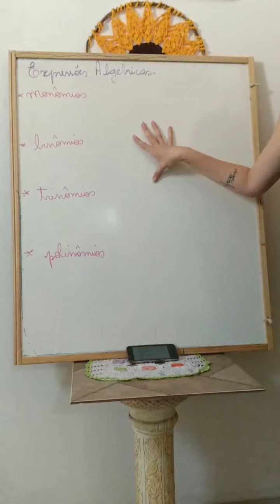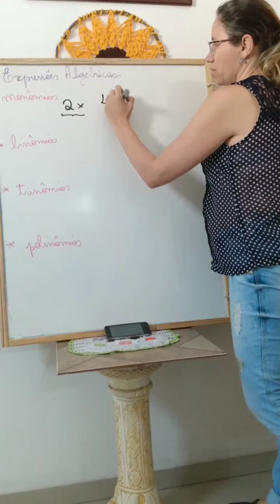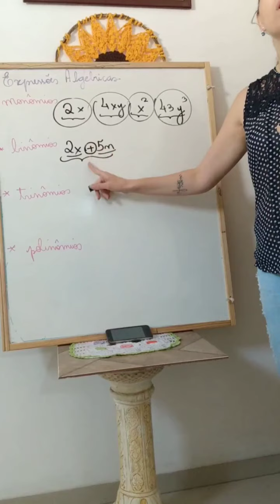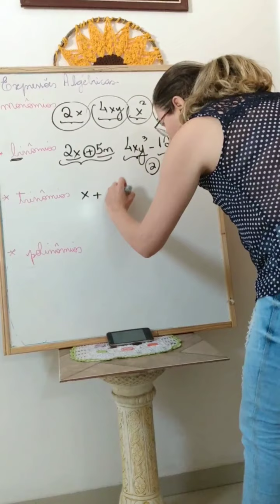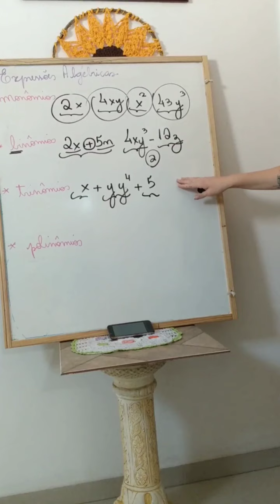EXPRESSÕES ALGÉBRICAS | 9 ANOS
• professora Daniela Napoli